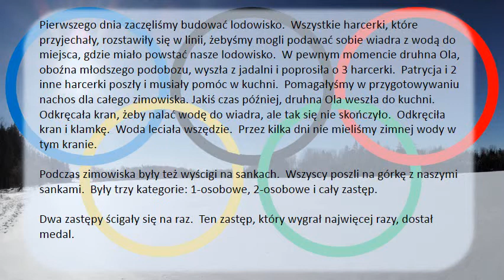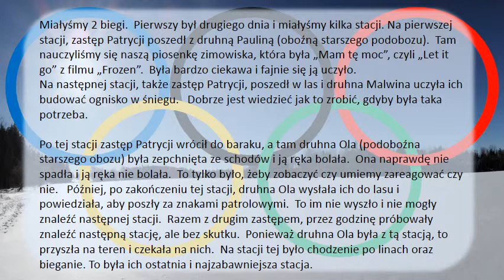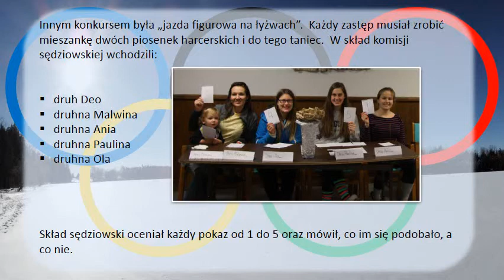Zimowisko Harcerskie - marzec 2014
Harcerki ze Szczepu Rzeka wzięły udział w corocznym zimowisku harcerskim organizowanym przez hufiec "Watra".